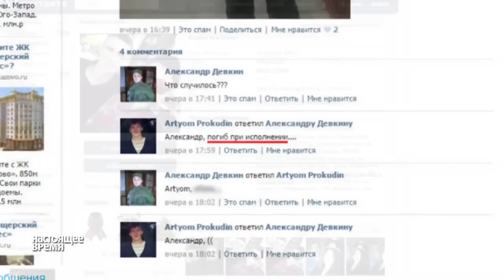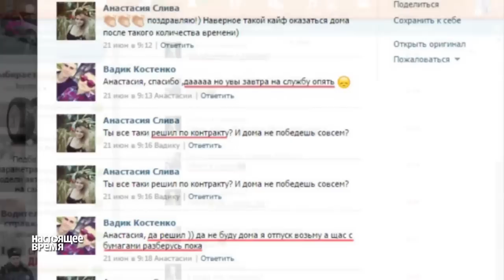Российский военноcлужащий-контрактник Вадим Костенко погиб в Сирии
Минобороны утверждает, что он покончил с собой из-за ссоры с девушкой, иностранные СМИ ранее утверждали, что один российский военнослужащий в Сирии погиб "из-за неосторожного обращения с оружием"